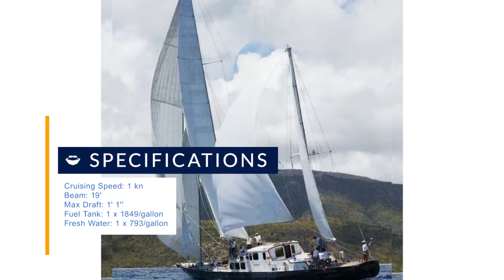Yacht Video Review: 111 William Osborne 1963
111' William Osborne 1963 BLUE LEOPARD's sophisticated exterior design and engineering are the work of Laurent Giles. Her exterior is styled by the in-house Laurent Giles team who are also responsible for the entire engineering package.  BLUE LEOPARD came into present ownership in 1998. Since that time, there have been many sympathetic revisions to the yacht, including the removal of a “hardtop” cockpit roof in order to restore her profile to Jack Laurent Giles original design. BLUE LEOPARD’s interior now benefits from a considerable upgrade, which included attention to all owner / guest cabins, the saloon and pilothouse. On deck, attention has been paid to deck hardware, the brightwork is pristine.
Location: Malta

In this video:
00:08 - Yacht short description
00:21 - Specification
00:31 - Engines
00:45 - Staterooms
00:55 - Location
01:10 - Contact us